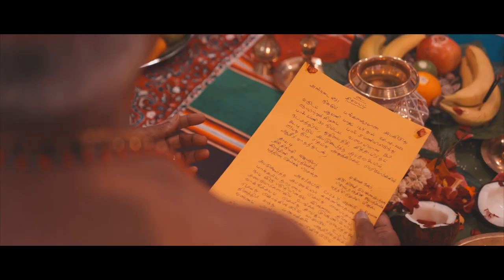When Jailer goes illaram | Pira & Meenu | Engagement Teaser | Yaal Media 2023